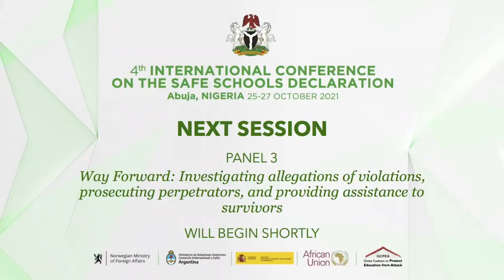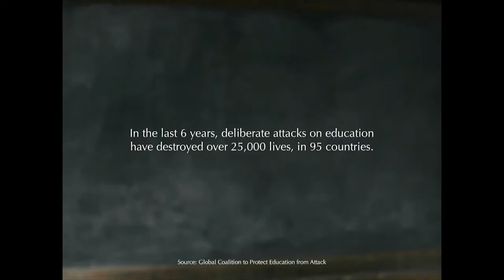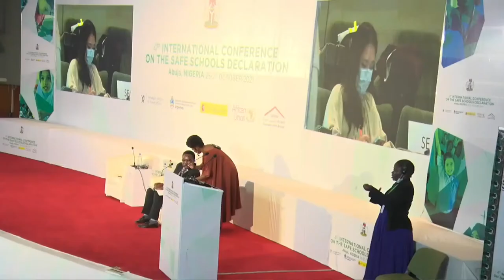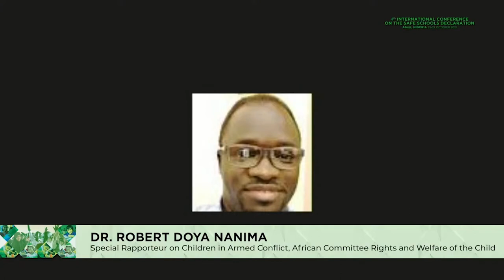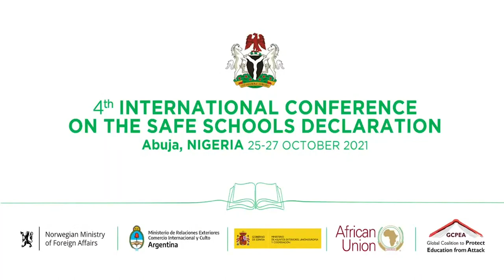Panel 3: Way Forward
Panel 3: Way Forward: Investigating Allegations of Violations, Prosecuting Persecutors, and Providing Assistance to Survivors

Objective:
• Understanding of how to bring perpetrators to account at the
international and national level, and provide assistance to
survivors of attacks on education through legal systems, such as with reparations

Outcome:
• Encourage the adoption of legal measures at the international
and national level to better ensure justice for survivors of attacks on education, through stronger investigations, prosecutions, and reparations

Education Above All UniteToProtect Film 2021

Moderator
• Mr. Anthony O. Ojukwu Esq, Executive Secretary, National Human Rights Commission (NHRC), Federal Republic of Nigeria.

Panelists:
• “Mohammad”, Survivor, Palestine
• Dr. Cécile Aptel, Deputy Director, United Nations Institute for
Disarmament Research (UNIDIR)
• Dr. Robert Doya Nanima, Special Rapporteur on Children in
Armed Conflict, African Committee Rights and Welfare of the
Child
• Ms. Mona Rishmawi, Chief Rule of Law, Equality and NonDiscrimination Branch, Office of UN High Commissioner for
Human Rights (OHCHR)
• Ms. Tirana Hassan, Deputy Executive Director and Chief
Programmes Officer, Human Rights Watch (HRW)

• Mr. Janez Lenarčič, Commissioner for Crisis Management,
European Commission